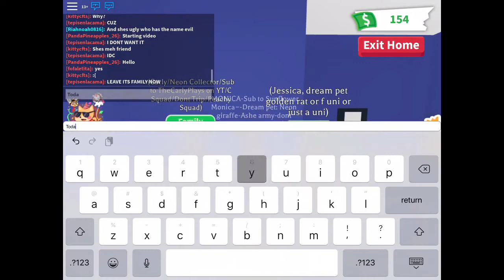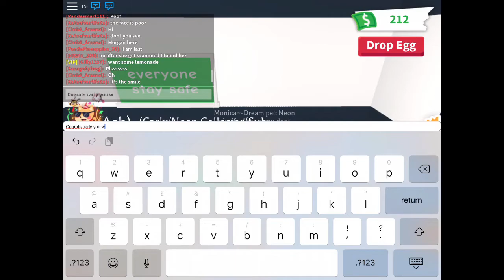First one to hatch their egg wins~Sunflower Monica~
Hello my sunflower seeds in this video me, Jessica, and Carly will be Attempting first to hatch their egg wins a cracked egg.I hope you all enjoy it as much as I do and happy Easter sorry this was posted late!

USERNAME:PandaPineapples_26

Carlys YT:The Carly plays